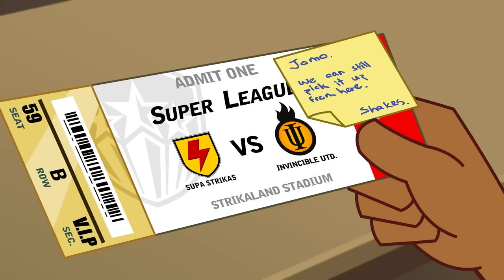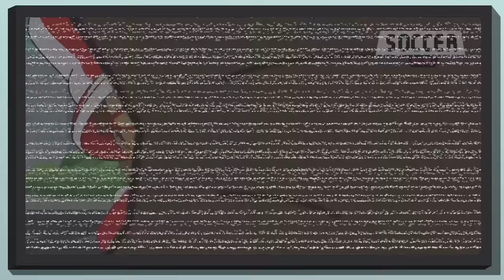Czuła struna | Bajki o futbolu | SUPA STRIKAS Po Polsku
0:00   Czuła struna
20:36 Koniec gry
41:18 Apiłkogeddon